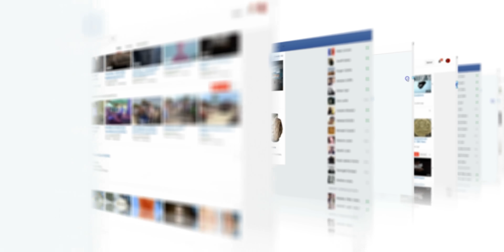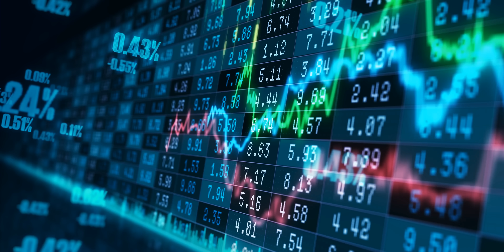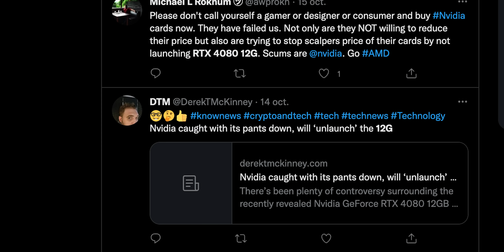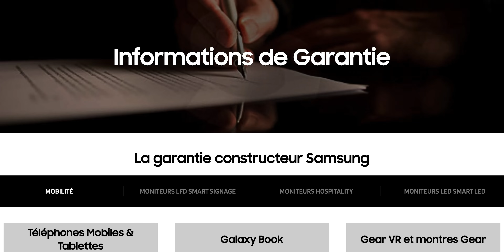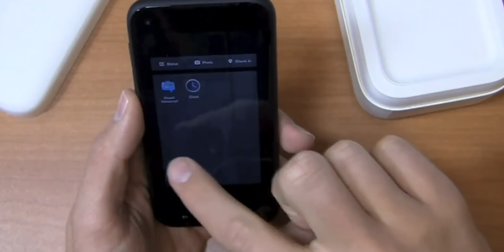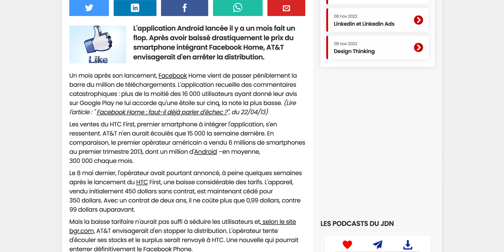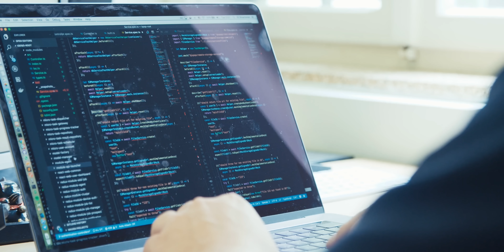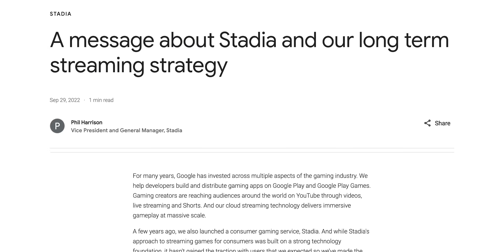4 DRAMAS du Monde High Tech 😡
ou bénéficiez d'une remise spéciale de 50 % sur la X-box: 💥 Disponible uniquement jusqu'au 1er novembre 💥

Vous pensez que les sociétés tech s'en sortent toujours ? Et bien non, ils font aussi des fails !

Vidéo en partenariat avec Naraka : Bladepoint, merci à eux !

00:00 Introduction
02:03 Nvidia Geforce RTX 4080
04:43 Batteries Samsung
06:47 Facebook Phone
11:18 Google Stadia